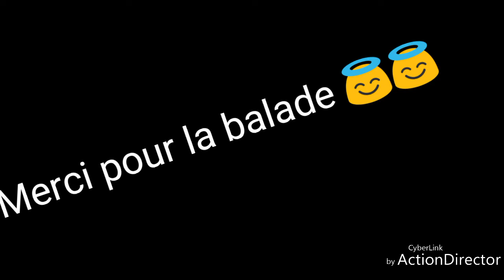Avignon Orange Gadagne... SOLEIL 😎